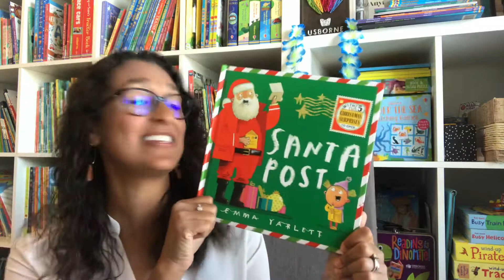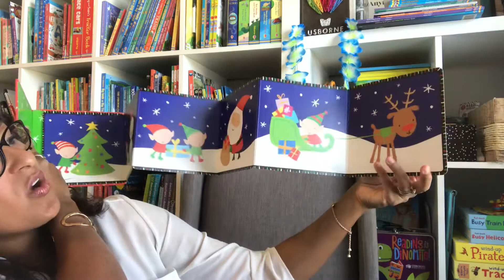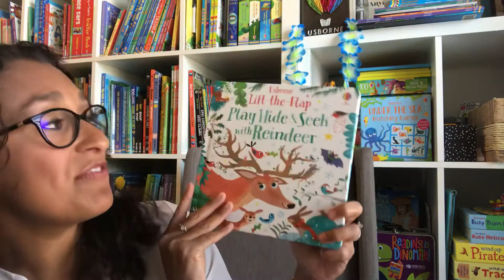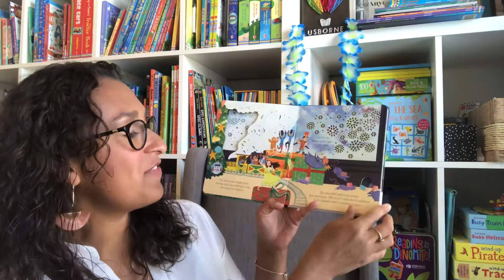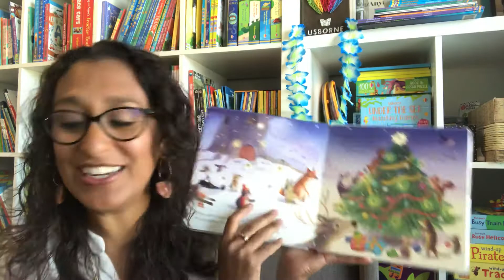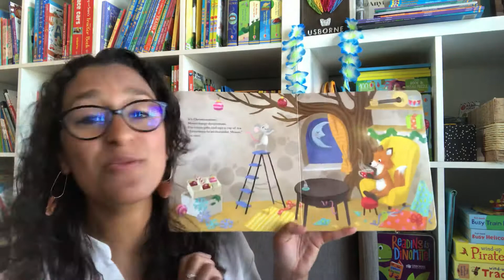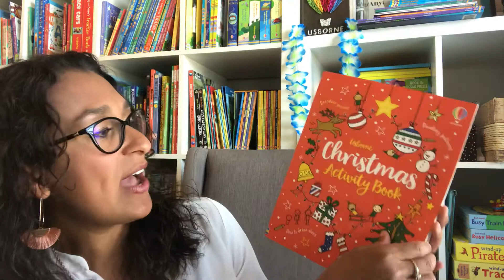2020 Holiday Titles with Usborne Books & More!